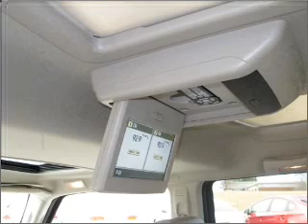2008 Jeep Commander in Buford, GA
Team Toyota Mall of Georgia
3505 Georgia Hwy 20
Buford, GA 30519
2008 Jeep Commander
5-Speed A/T
Mileage:39584